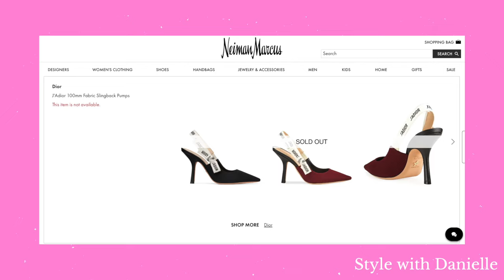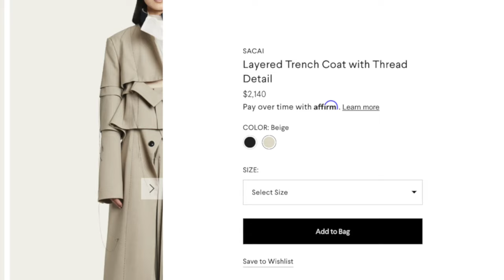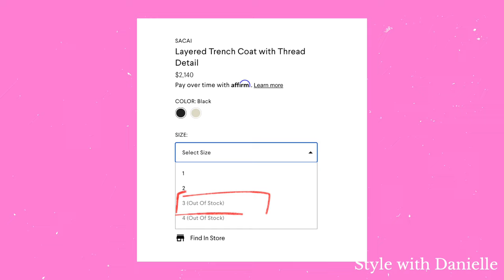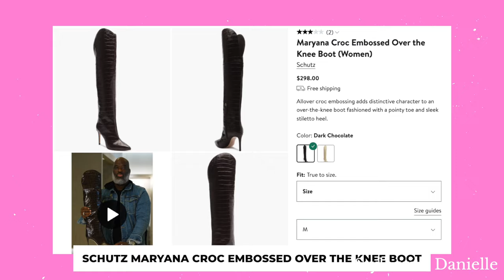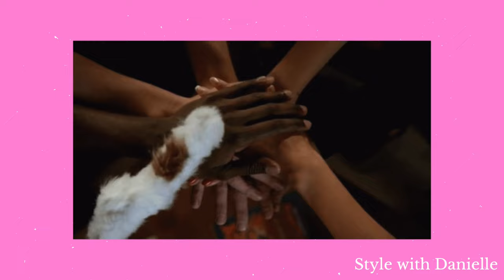They're NOT Getting Me. (OK maybe they will 🥴)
This time of year is hard for me---but here's what I'm UNBUYING right now. Maybe.

TIMESTAMPS:
0:00 Fashion Thirst Trap 1
4:11 Fashion Thirst Trap 2
7:06 Fashion Thirst Trap 3
10:23 Fashion Thirst Trap 4

Sacai Layered Trench Coat with Thread Detail

Schutz Maryana Croc Embossed Over the Knee Boot

UGG Shasta Boot Tall

UGG Adirondack Meridian Waterproof Snow Boot  (white)